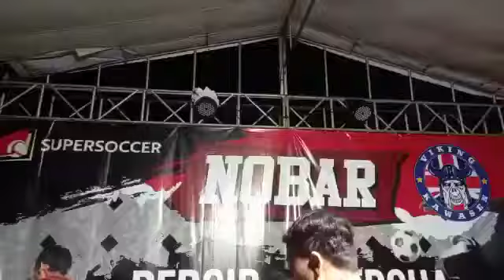CEKSOUND ANNIVERSARY VIKING KAWASEN BANJARSARI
HALO SUPERFRIENDS!
Kita bakal seru - seruan bareng di event
ANNIVERSARY 14 TAHUN VIKING KAWASEN

Dengan memperingati hari jadi VIKING KAWASEN yang ke 14th dengan ini turut mengundang kepada semua elemen bobotoh pada :

Hari : Minggu , 2 Oktober 2022
Jam : 08.00 - Selesai
Tempat : Halaman Desa Sindanghayu Banjarsari

Ikuti juga keseruan berbagai Super Activity seperti :
- Live Music
- Interactive Games
- Jalan santai
Dan hiburan lainnya

MARI RAPATKAN DAN MARI  RAMAIKAN !